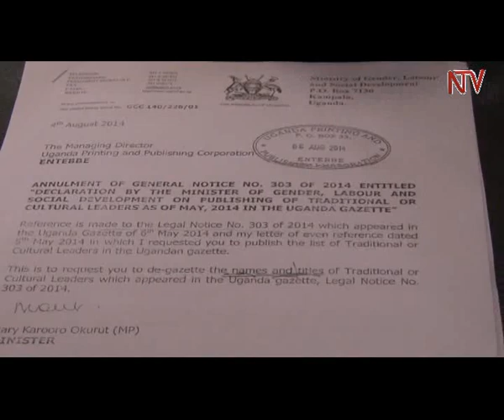MPS IRKED, KABAKA’S TITLE THREATENED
Minister for Gender, Labour and Social Development Mary Karooro Okurut has been forced to revoke a notice she issued to the  Uganda Printing and Publishing Corporation.
She had directed the government publisher to degazette the names and titles of 14 traditional and cultural leaders.
But after Minister Karoro was summoned by angry members of the Buganda Parliament caucus to explain why she had authorized the cancellation of the titles and names, she backtracked and withdrew the notice.